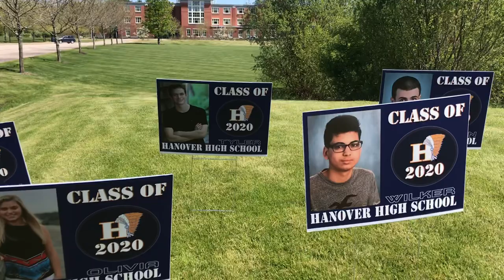Hanover High Graduates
Each graduate is featured in a photo place in front of the school on Cedar Street.